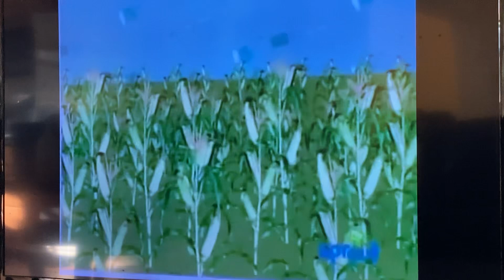Elmo’s World Farms Quizzes